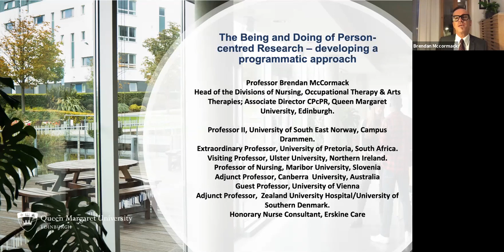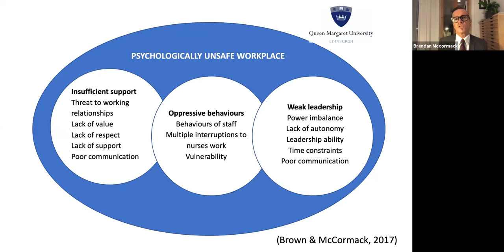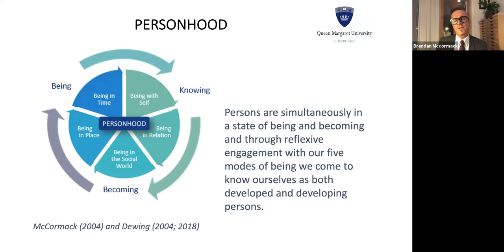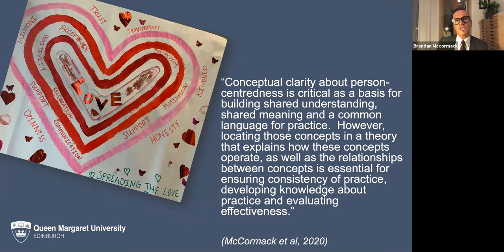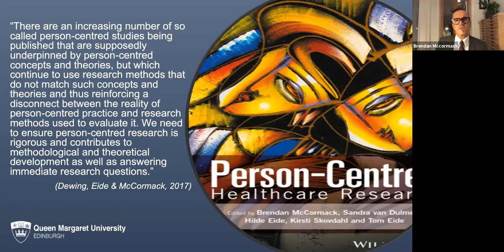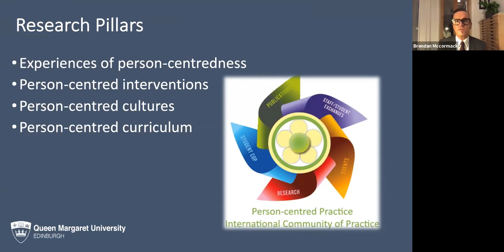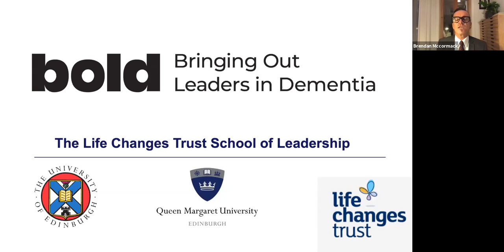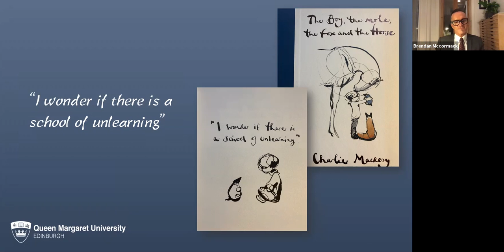The being and doing of person centred research - developing a programmatic approach.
The Gerri MacEwen Memorial Lecture in Nursing, School of Nursing, Queen's University.